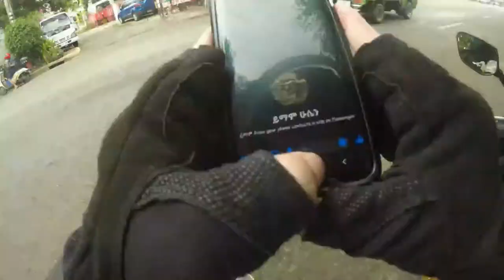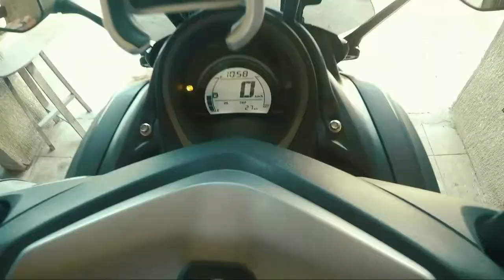Cebu City Status as of May 5, 2020